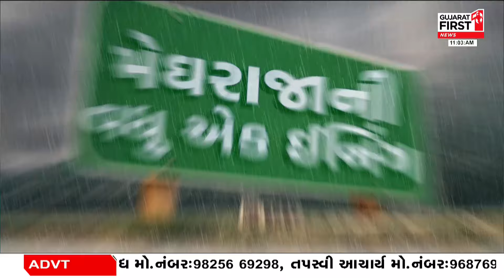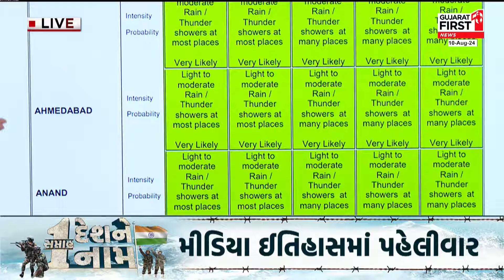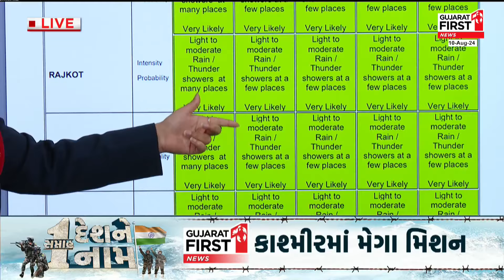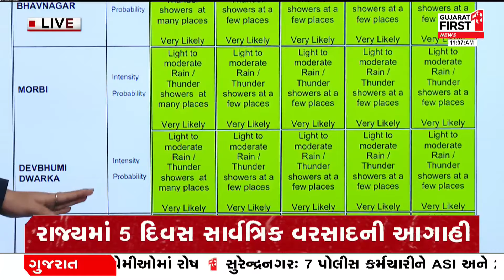Rain Update: રાજ્યભરમાં ભારેથી અતિભારે વરસાદની આગાહી | Gujarat First